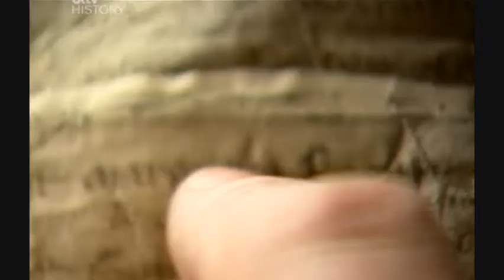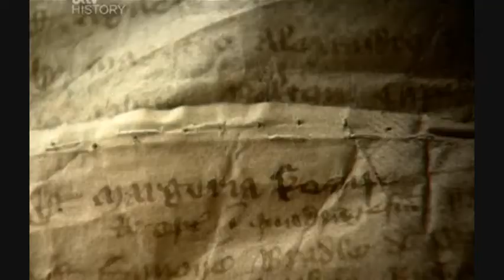Medieval Lives Margery Kempe